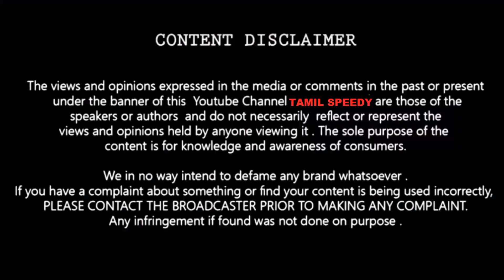தமிழே வேண்டாம் சர்ச்சையை கிளப்பிய அனுஷ்கா என்ன நடந்தது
Anushka is 34 years old. He weighed. But Grace does not have much less. Even the opportunities are coming and the door is tapping. But watching is watching the story. Everything is only for Telugu. If you call for acting in Tamil, Only Ogg says bigger directors are big heroe saravanan meenatchi vijay tv she gave speech.